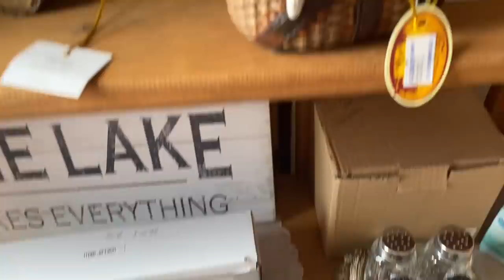ПЛАТИ САМА | ЖУТКИЕ СЧЕТА В АМЕРИКЕ | РУССКАЯ В США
100 Вопросов / тест на Гражданство США с переводом на русский

ТРЕНАЖЕР 💪🏻👍
Bowflex Max Trainer

Дезодорант 🙋‍♀️❤️👍
Schmidt's Natural Deodorant Rose & Vanilla

Plixio Pillow

Витамины 🗽💐💖
Kirkland Organic Multivitamin